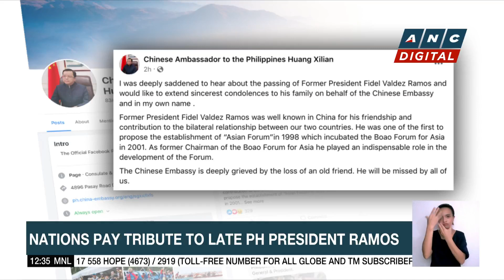World leaders pay tribute to ex-Pres. Fidel V. Ramos | ANC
Dateline Philippines: The international community offers condolences to the Philippines following the passing of ex-Pres. Fidel V. Ramos.